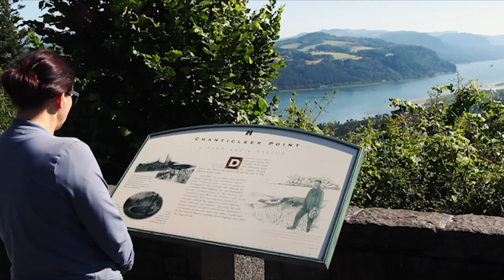2019 Oregon Family Vacation Video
Song: Be Real by Rasmus Faber & Metaxas

Personal Instagram: annamarkiewicz7942
Photography Instagram: annamarkiewiczphotos

This was an absolutely amazing trip and I am so glad I had the opportunity to go on a trip like this. The majority of the trip revolved around hiking so if you are interested in trips that involve lots of hiking and enjoying the scenery I would recommend checking out any of these places! You will have to get a car in order to get to all of the spots that have been included in the video.

Best option to land from the airport and start the trip:
Portland, Oregon

Best time of year to visit Oregon:
Summer is preferred, but all seasons are just as fantastic!

Vacation spots displayed in the video:
Multnomah Falls
Ecola State Park
Cape Kiwanda Beach
Mount Hood
Trillium Lake
Tamanawas Falls
Portland Japanese Garden